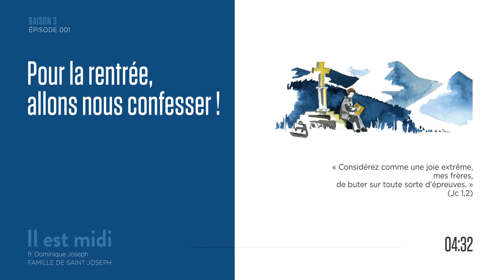Confession fréquente et accompagnement spirituel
Saison 3 Épisode 001 - Confession fréquente et accompagnement spirituel

« Considérez comme une joie extrême, mes frères, de buter sur toute sorte d’épreuves. » (Jc 1,2)